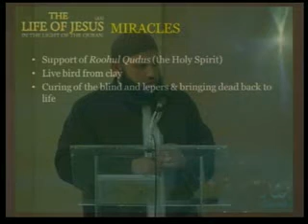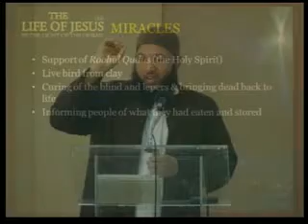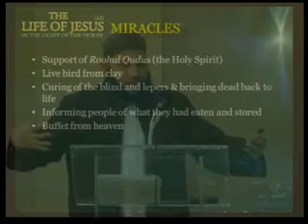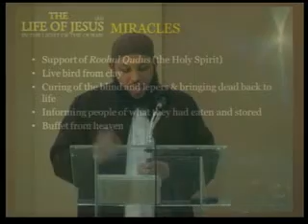'The Life of Jesus(pbuh) in Light of the Holy Quran' (Part 4) - 4 / 5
'The Life of Jesus in Light of the Holy Quran' on April 17th, 2011
By Shaykh Sikander Ziad Hashmi (Part 2)
At Islamic Foundation of Toronto